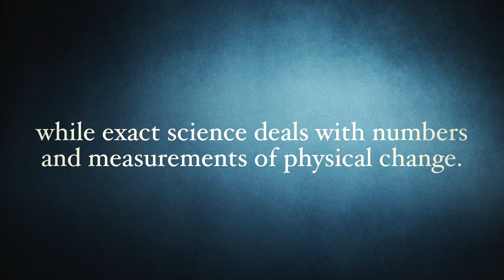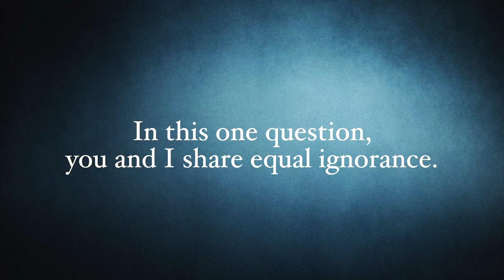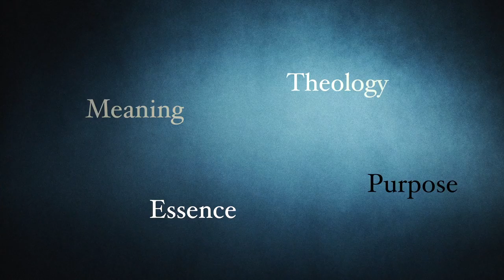Faith and Science with Fr. James Kurzynski - Part 3: Jaki and Kelvin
Fr. James describes how Fr. Stanley Jaki (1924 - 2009) used a story about the famous engineer Lord Kelvin (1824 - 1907) to demonstrate, and help us understand, the difference between science and faith.

The Vatican Observatory Foundation (VOF) is the fundraising arm of the Vatican Observatory.

The VOF is a 501(c)3 non-profit organization incorporated in 1986 in the state of Arizona to support the scientific and educational endeavors of the Vatican Observatory, including the maintenance and modernization of the Vatican Advanced Technology Telescope (VATT). While funding for Vatican Observatory salaries and administrative expenses comes directly from the Holy See, funding for the telescope and educational initiatives is derived solely from the generous support of the benefactors of the Vatican Observatory Foundation.